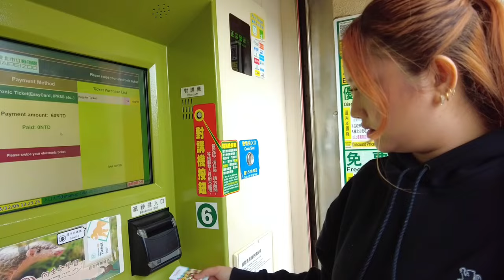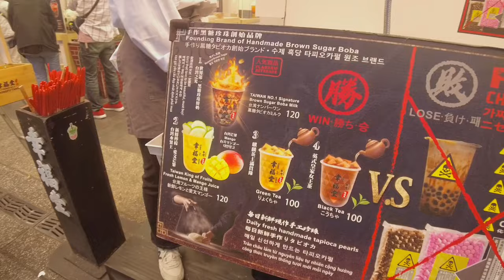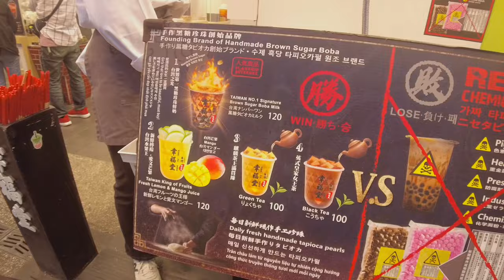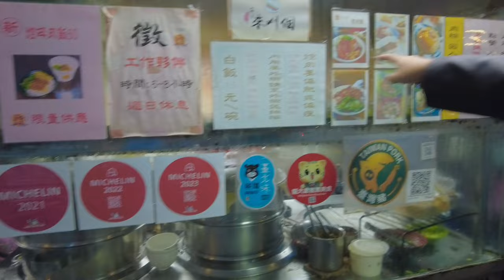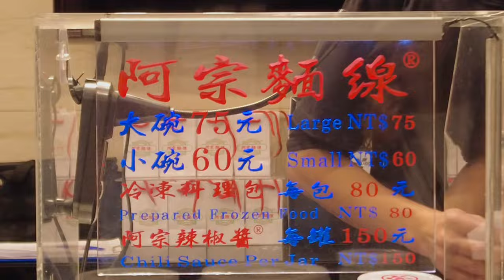these pork rice and pork buns were Michelin stars in disguise | Taiwan vlog 🇹🇼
welcome back, did you know Taiwan carries a ton of Michelin rated dishes in it's back -- time to devour them then.

p.s. I'm also looking for hua ze lei (iykyk 😉)